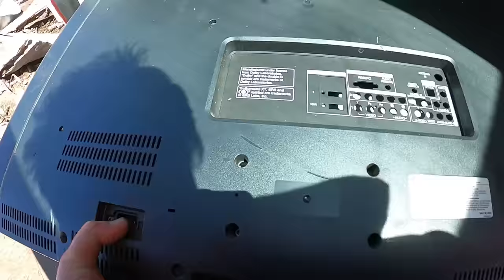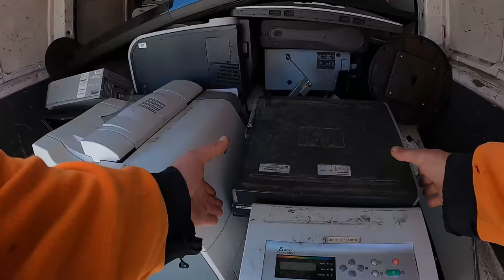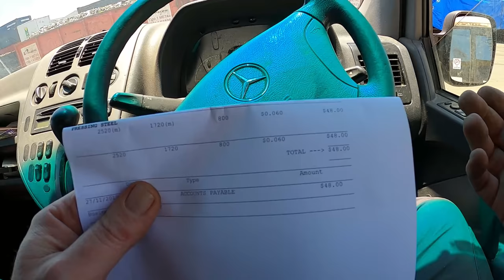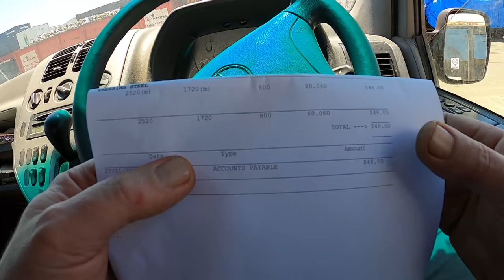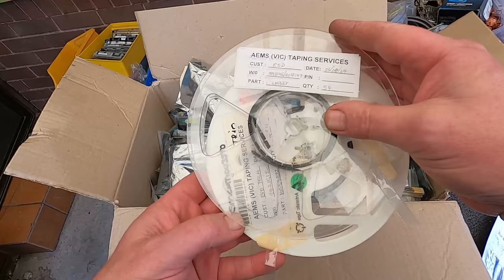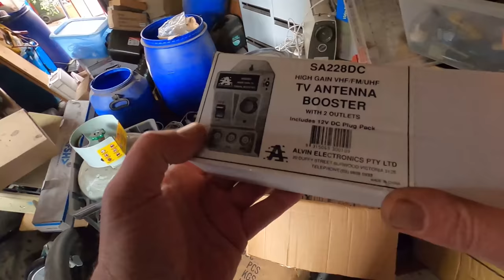Mega Scrap Marathon Final Cut, Let's Get Scrapping!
Scrapping e-waste marathon final cut.
I made great progress and now it's tidying up and sorting out what's left in the workshop before x-mas.

My Camera, Gopro Hero 8

Postal Address:
Yarraville
Victoria 3013
Australia